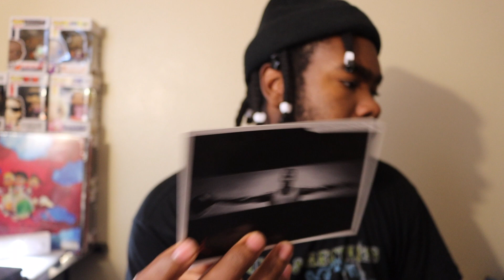GOT SOME MORE HEAT FROM 2006 EBAY STEAL!!!!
WANNA SEE SOME MAGIC!?